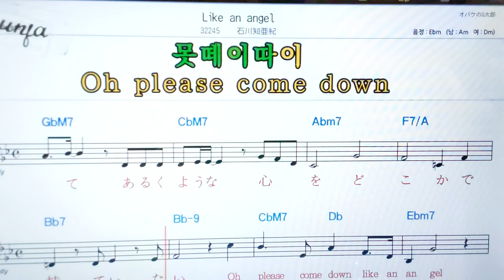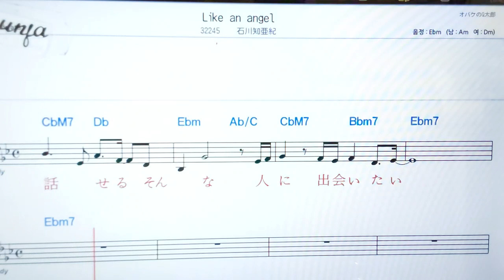LIKE UN ANGEL/이시카와치아키💖한. 日本語 동시 표기 ✌악보, 코드, ,,Karaoke*카라오케 반주